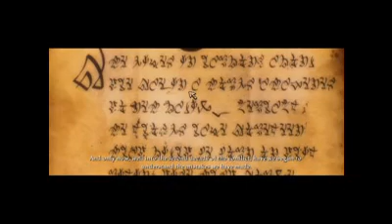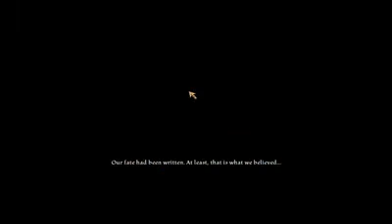Kingdoms of Amalur: Reckoning: starting the mage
In this video I probbable start a somewhat contradict character on Kingdoms of Amalur: Reckoning. I'm going for a mage character instead of a fighter. If you want me to multiclass my character to something else, please put that in the comments.